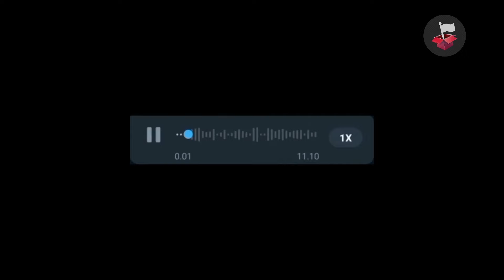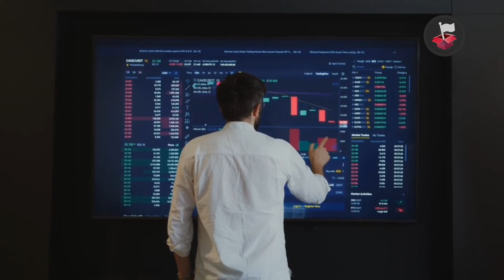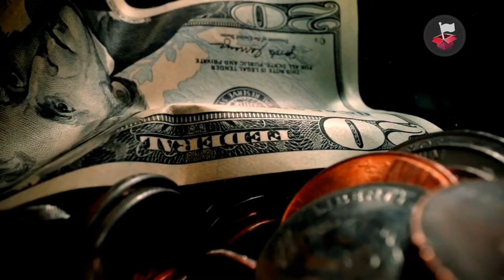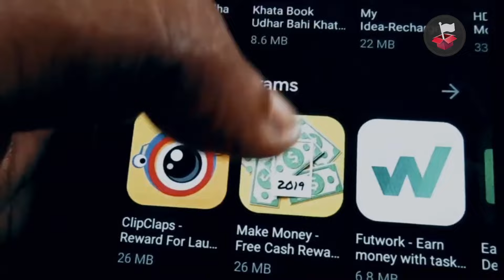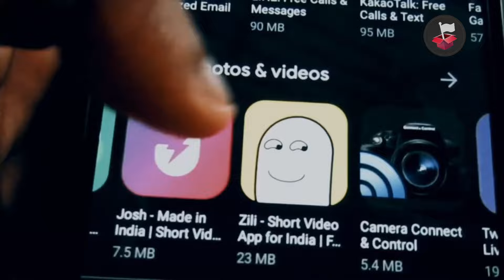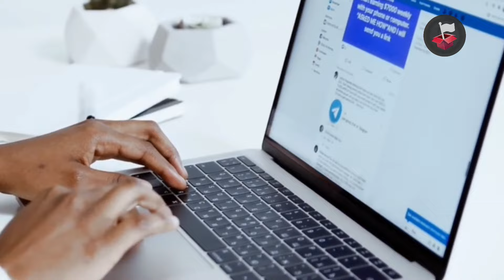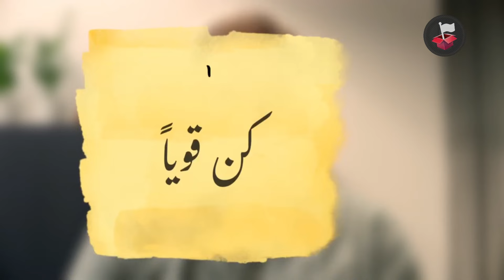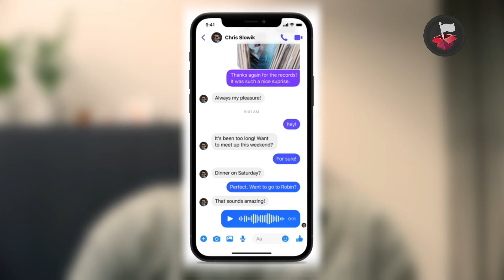أقوى ردع لحقراء الابتزاز الالكتروني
اذا كنت ضحية الابتزاز_الالكتروني وتم تهديدك وترهيبك بنشر صور أو مواد فيلمية أو تسريب معلومات سرية فإليك هذا الفيديو، هذا هو التهديد مقابل دفع مبالغ مالية أو استغلال الضحية للقيام بأعمال غير مشروعة لصالح المبتزين كالإفصاح بمعلومات سرية خاصة بجهة العمل أو غيرها من الأعمال غير القانونية. وعادة ما يتم تصيد الضحايا عن طريق البريد الإلكتروني أو وسائل التواصل الاجتماعي المختلفة كـ الفيس بوك، تويتر، وإنستغرام وغيرها من وسائل التواصل الإجتماعي نظرًا لانتشارها الواسع واستخدامها الكبير من قبل جميع فئات المجتمع. وتتزايد عمليات الابتزاز الإلكتروني في ظل تنامي عدد مستخدمي وسائل التواصل الاجتماعي والتسارع المشهود في أعداد برامج المحادثات المختلفة.
00:00 مقدمة
05:05 كيف يتم الابتزاز الالكتروني
06:40 سيناريو الابتزاز الالكتروني
10:25 الخداع لكسب التعاطف
11:17 جلب الحبيب للفتيات
13:53 الكذب للابتزاز
15:38 خطوات التعامل مع الابتزاز الالكتروني
ينص قانون العقوبات على أنه : «يعاقب بالسجن مدة لا تقل عن شهر ولا تزيد على ثلاث سنوات وبغرامة لا تقل عن أو بإحدى هاتين العقوبتين، كل من استخدم الشبكة المعلوماتية أو وسائل تقنية المعلومات في تهديد شخص أو ابتزازه لحمله على القيام بفعل أو امتناع ولو كان هذا الفعل أو الامتناع عنه مشروعًا، وتكون العقوبة السجن المؤقت مدة لا تقل عن ثلاث سنوات ولا تزيد على عشر سنوات وغرامة لا تقل عن ثلاثة آلاف .. ولا تزيد على عشرة آلاف ... إذا كان التهديد بارتكاب جناية أو بإسناد أمور مخلة بالشرف أو الاعتبار».
رابط الإبلاغ عن انتهاك الخصوصية:
او قم بالبحث في محرك البحث جوجل عن google alerts